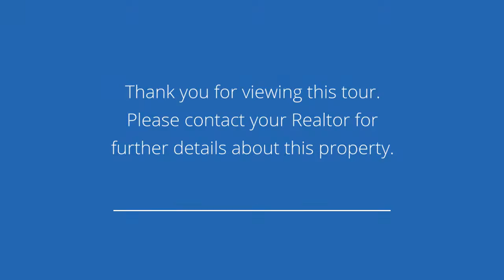3009 NE Briarwood Dr Ankeny, IA 50021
Presented by: Denice Gochneaur